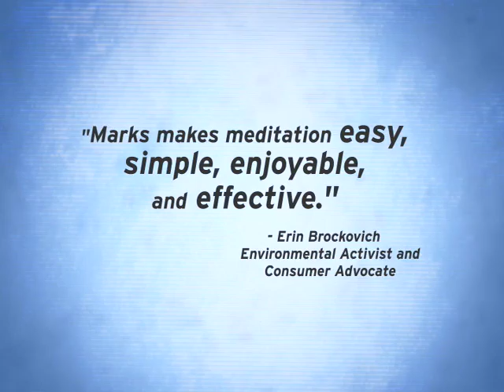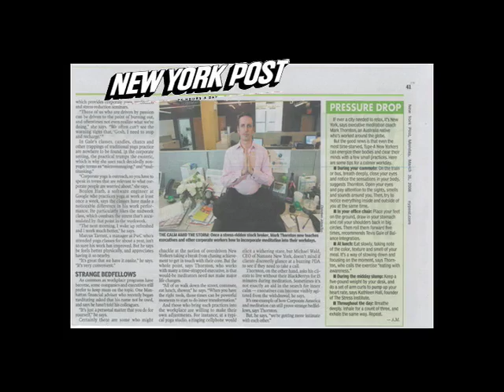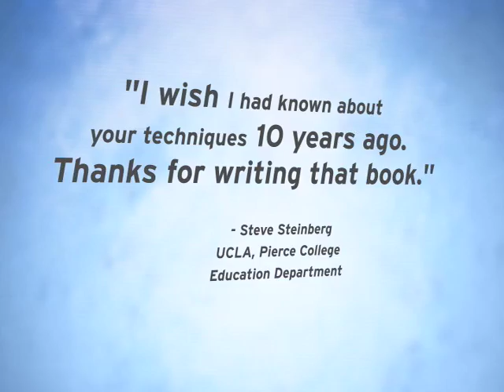Mark Thornton - Meditation Expert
Learn about San Franciscos Mark Thornton, motivational meditation expert, author and speaker.  Check out his promotional reel!